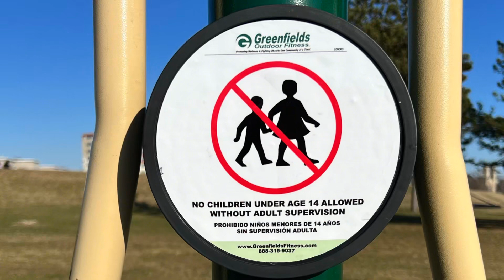Outdoor Fitness Station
Have you seen the Outdoor Fitness Station at Social Park?! Get your workout in, then keep the momentum going with a visit to the library. Pick up any number of resources to support your efforts in creating a healthier lifestyle.
Adults, don't forget to register for the FREE 4 week, in person course "Food is medicine" and/or, if walking is more your speed, join Providence Journal Columnist John Kostrzewa as he presents, "Walking Rhode Island." Details below-